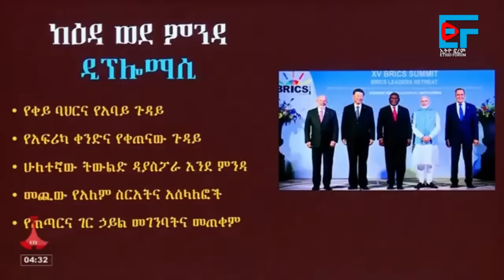''የአማራ ሸኔ አይገዛንም፣ ያለ ቀይ ባሕር ምንም ነን ፤ የኤርትራን ሕዝብ ወደ ምንዳ እንቀይረዋለን'' ጠቅላይሚኒስትር ዐቢይ